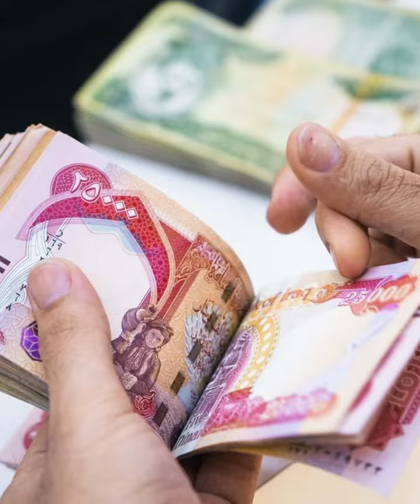لا موازنة في 2022.. هل يقر البرلمان قانون امن غذائي جديد؟